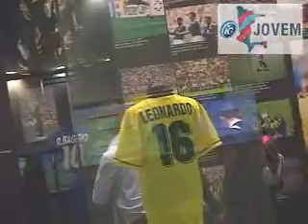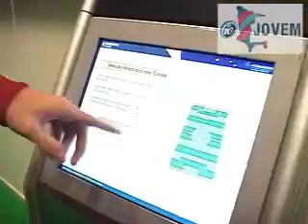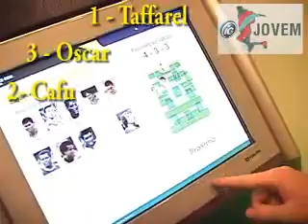Programa Dois - Exposição Pátria de Chuteiras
Exposição Pátria de Chuteiras realizada em São Paulo, antes da Copa do Mundo de 2006